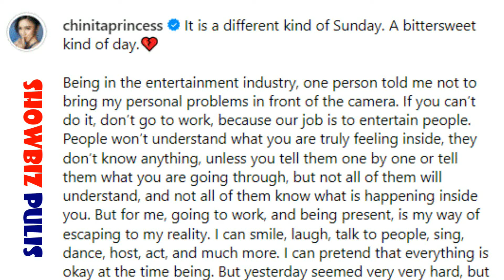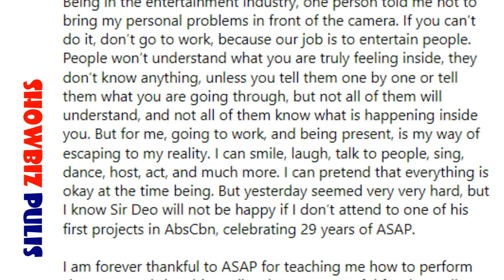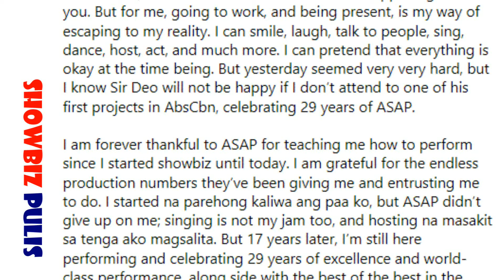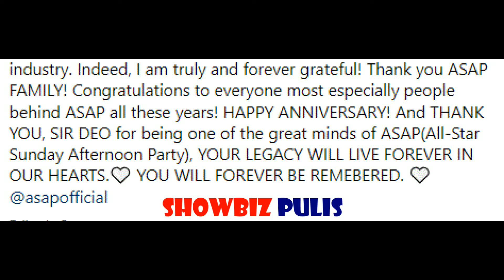Kim Chiu SOBRANG APEKTADO Sa Pag PANAW Ni Sir Deo Endrinal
Kim Chiu Ganito IPINAGLUKSA Ang Pag PANAW Ni Deo Endrinal
Kim Chiu Nag BREAK DOWN Sa Asap
Kim Chiu Deo Endrinal